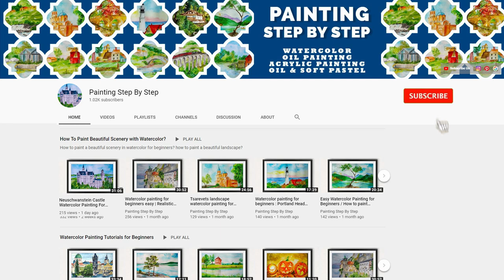WATERCOLOR FROG PAINTING FOR BEGINNERS | HOW TO PAINT CRAZY FROG ON LILY PAD STEP BY STEP TUTORIAL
How to paint a frog on a lily pad? Water lilies painting. Watercolor painting for beginners. Curious creatures watercolor painting tutorial. Watercolor painting step by step. Landscape painting in watercolor.  How to draw frog on lily pad? This composition includes frog, toad, amphibians, animal, creature, lily pad, water creature, pond  etc. Watercolor painting techniques lessons.